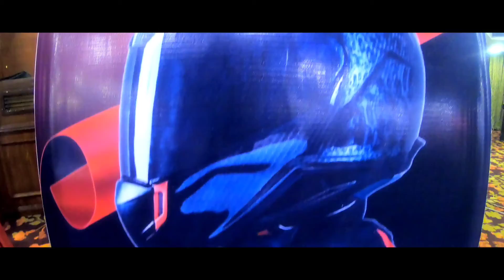Vlog 009 | Helmet launching ceremony | DCS Helmet